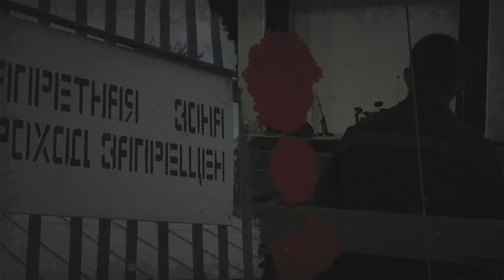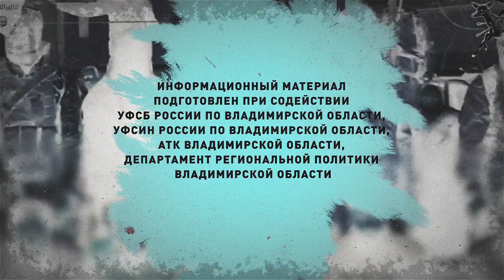Бывший террорист раскаялся в своих поступках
Осужденный по статье о терроризме заключенный на условиях анонимности рассказал о своей преступной деятельности и раскаялся в содеянном.

Ролик подготовлен при содействии региональных управлений ФСБ, ФСИН, а также антитеррористической комиссии и департамента региональной политики Владимирской области.

Террористическая и экстремистская деятельность в Российской Федерации преследуется по закону.